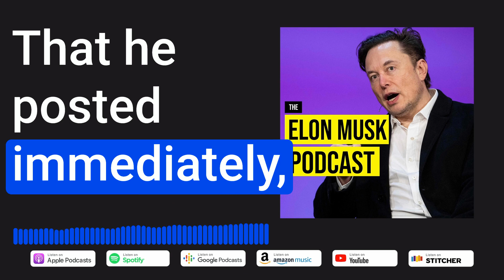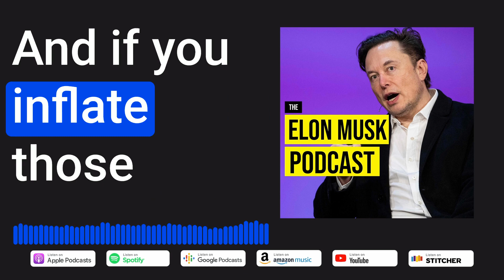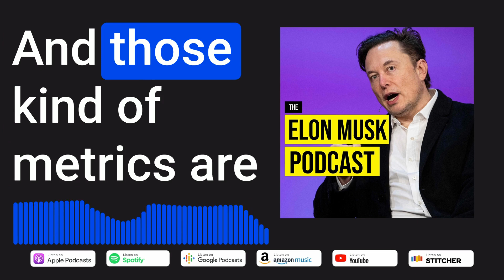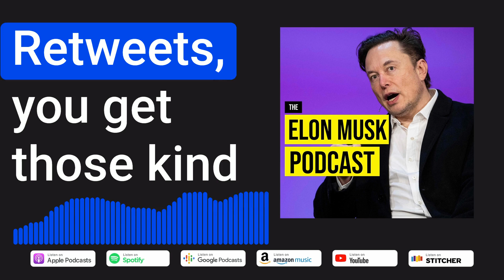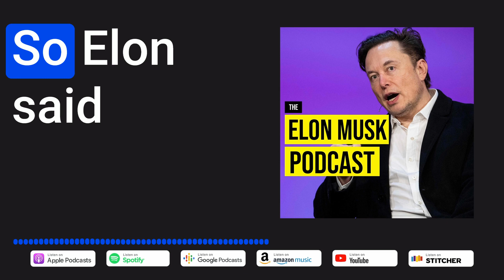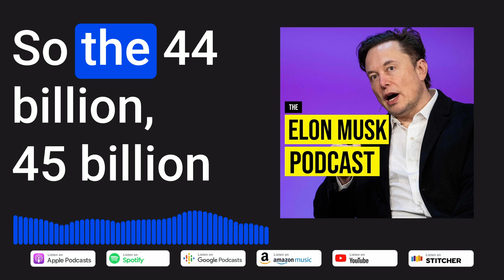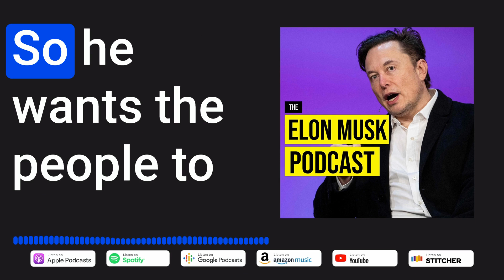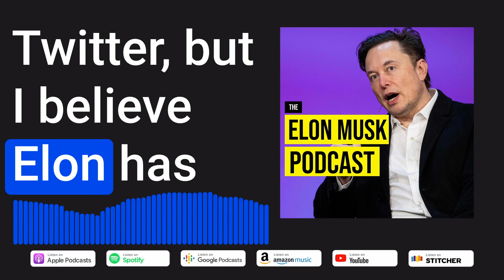Elon Musk to remove 1.5 billion Twitter accounts [Audio Podcast]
Early Friday morning, Musk tweeted that he would delete 1.5 billion accounts to free up usernames for current users.